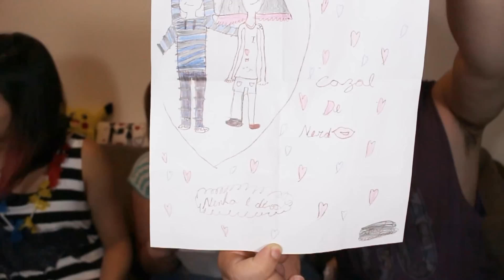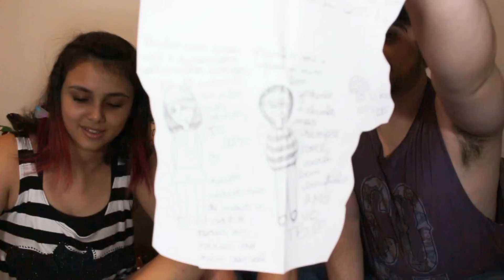Abrindo PRESENTES #26 - Estou detectando a presença da DELICIA!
○ Caixa Postal ○

Nenho e Nenha
Caixa Postal : 17514
Curitiba/PR
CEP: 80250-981